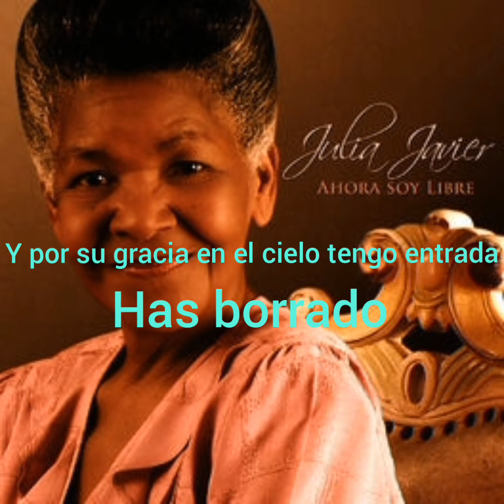Julia Javier: pistas historia bella karaoke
Una canción en la versión clásica hecha de la dama de la canción, Julia Javier